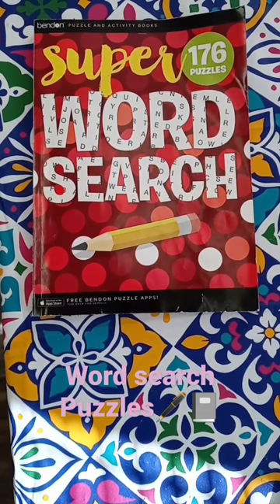word search book🖋📓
super word search puzzles